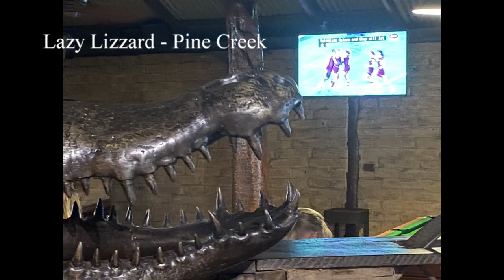Darwin, Dundee Beach & Liychfield movie